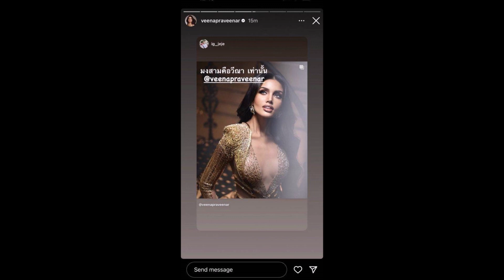วีนา ปวีนา ไลฟ์สดชี้แจง ดรามา FC อวยมง 3 ล่าสุดจ่อฟ้องคนปั่นข่าว